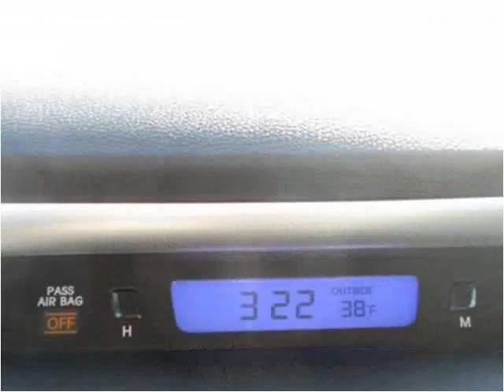2012 Hyundai Sonata Used Cars Louisville KY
This 2012 Hyundai Sonata is available from Craig and Landreth En Español.